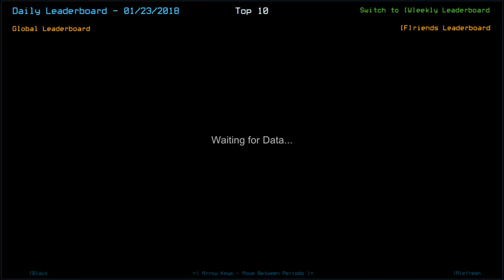[Duskers] Daily Challenge (23rd January 2018)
I won half the lottery